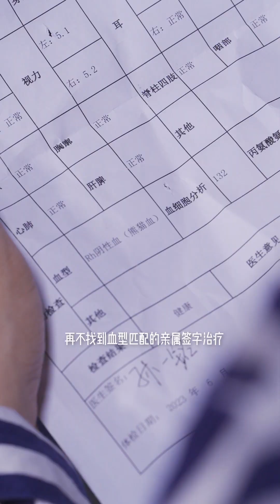不小心惹到海王总裁的代价是...我要嫁给他？！